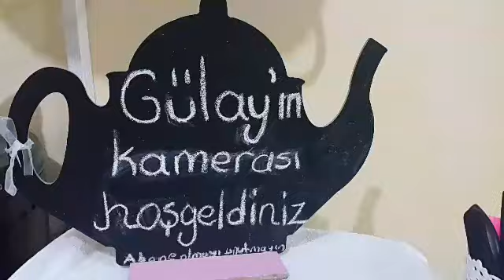Tarhana çorbası nasıl yapilir